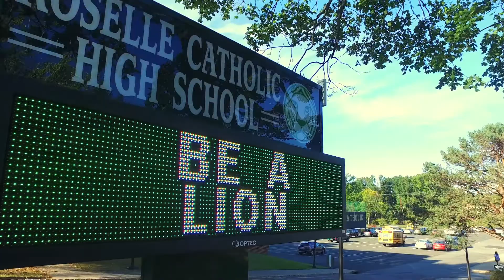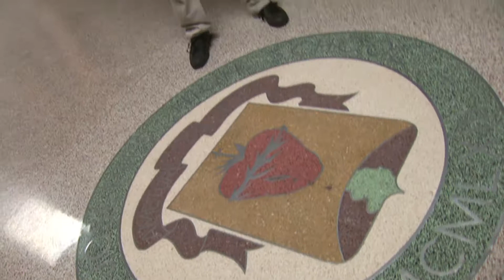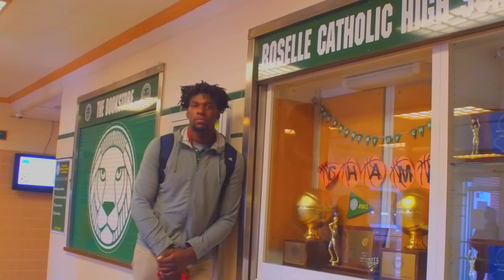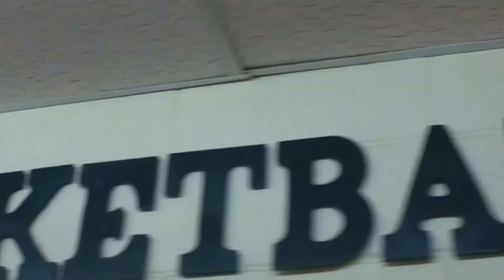Naz Reid - Roselle Catholic Forward - Highlights/Interview - Sports Stars of Tomorrow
Naz Reid is a talented forward at Roselle Catholic in Newark, NJ. He fits into the new brand of "position-less basketball" with his versatile skill set. He is committed to the LSU Tigers.